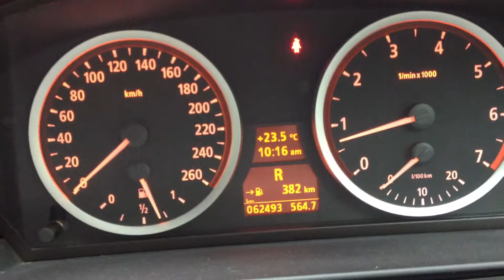HD dual Monitors camera demo by HK Eurocar